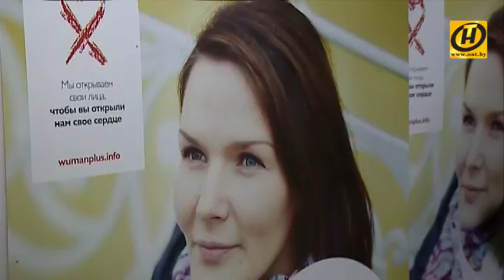В Беларуси ВИЧ-позитивные люди смогут усыновлять детей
​В нашей стране продолжат работу по устранению различий среди людей, страдающих вирусом иммунодефицита.